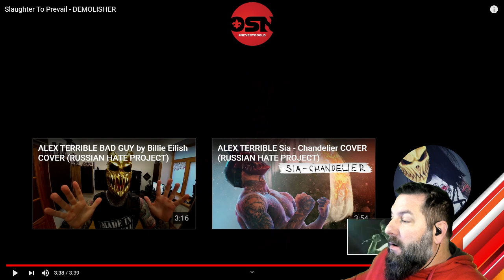Reaction Slaughter to Prevail "Demolisher" OMG!!!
Without your support we cannot make this Channel happen.  I need help finding what I have been missing!! Can you help me?

No, you will not be charged more for the product.  My integrity is a big part of my channel.  And my relationship with you is more important than short term monetary rewards.  If you decide to click the link and buy anything that will mean the world**